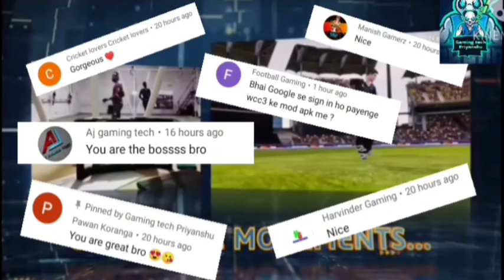Wcc3 version 1.2 update roll out on play store with proof ll PSL auction,Match highlights coming ll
Hello guys in this video i have told you confirm release date of Wcc3 new update as it is roll out must watch till end

Wcc3newupdatereleasedate Wcc3new update#Wcc3megaupdate